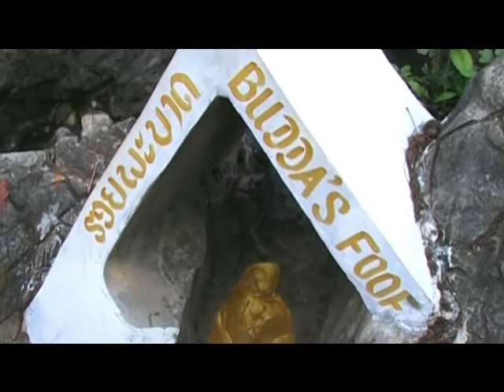Laos II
LAOS IINEW YORK TIMES number one destination in the world for 2008. newyorktimes.com
Laos most famous tourist attraction city, Luang Prabang in Northern Laos. It is a World Heritage City! The beautiful village of Vang Vieng in Laos has become a haven for backpackers. Yet the abundance of drugs and cheap liquor results in several lives being lost every year. Has Vang Vieng sold its soul?
Muay Thai, literally Thai Boxing and also known as The Art of the Eight Limbs. The different styles of kickboxing in Southeast Asia are analogous to the different types of Kung Fu in China or Silat in the Malay world. The Thai military uses a modified form of Muay Thai called Lerdrit. The art is also known by other names in Southeast Asia such as: Pradal Serey in Cambodia, Lethwei in Myanmar, Tomoi in Malaysia, and Muay Lao in Laos.
Muay Thai has a long history in Thailand and is the country's national sport. Traditional Muay Thai practiced today varies significantly from the ancient art Muay Boran and uses kicks and punches in a ring with gloves similar to those used in Western boxing. Muay Thai is referred to as "The Science of Eight Limbs", as the hands, shins, elbows, and knees are all used extensively in this art. A master practitioner of Muay Thai thus has the ability to execute strikes using eight "points of contact," as opposed to "two points" (fists) in Western boxing and "four points" (fists, feet) used in the primarily sport-oriented forms of martial arts.
พญานาค คือใคร ?
*พญานาค เป็นราชาแห่งงู จัดเป็นเดรัจฉานด้วย เพราะมีลำตัวไปทางขวางและไม่สามารถบรรลุธรรมได้ แต่ก็จัดอยู่ฝ่ายสุคติภูมิ อยู่สวรรค์ชั้นจาตุมหาราชิกา นาคแบ่ง ออกเป็น 4 ตระกูลใหญ่ คือ

ตระกูลวิรูปักษ์ พญานาคตระกูลสีทอง
ตระกูลเอราปถ พญานาคตระกูลสีเขียว
ตระกูลฉัพพยาปุตตะ พญานาคตระกูลสีรุ้ง
และตระกูลกัณหาโคตมะ พญานาคตระกูลสีดำ

**พญานาคเกิดได้ทั้ง 4 แบบ คือ แบบโอปปาติกะเกิดแล้วโตทันที แบบสังเสทชะ เกิดจากเหงื่อไคล สิ่งหมักหมม แบบชลาพุชะเกิดจากครรภ์ แบบอัณฑชะเกิดจากฟองไข่ พญานาคชั้นสูงเกิดแบบโอปปาติกะ เป็นชนชั้นปกครอง ที่อยู่ของพญานาคมีตั้งแต่ในแม่น้ำ หนอง คลอง บึงต่างๆ ในอากาศ จนไปถึงสวรรค์ชั้นจาตุมหาราชิกา พวกพญานาคอยู่ ในการปกครองของท้าววิรูปักษ์ ผู้ปกครองสวรรค์ชั้นจาตุมหาราชิกาด้านทิศตะวันตก เหตุที่มาเกิดเป็นพญานาคเพราะทำบุญเจือด้วยราคะ